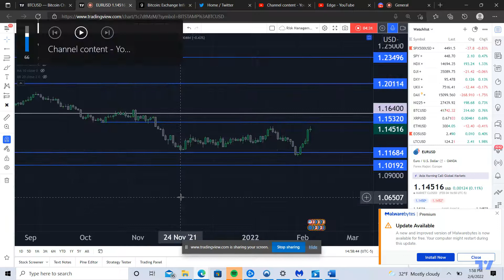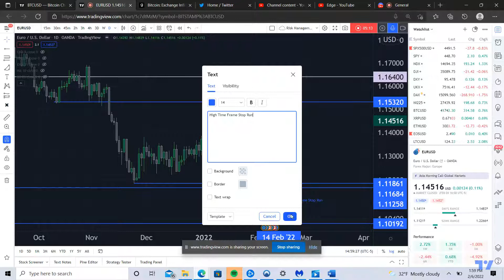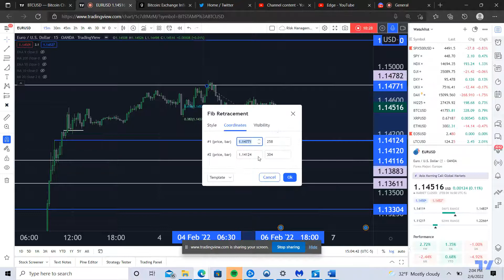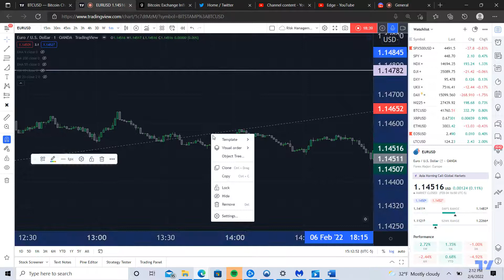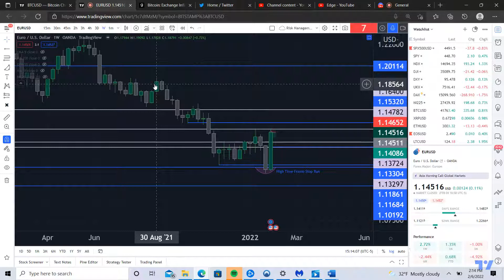The Importance of Price Action & Laying a Solid Framework for a Trading Model.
In this video we talk about the 'Discovery' phase of trading development and make the case for how there is no 'One-Size Fits All' approach to trading.